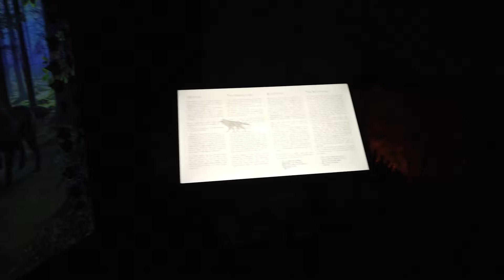102º dia - CASTELO do DRÁCULA, Roménia - Viajando pela Europa em autocaravana (MotorHome)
Hoje, nosso 102º dia de viagem fomos visitar os famosos castelos da Transilvânia, neste vídeo apresentamos o famoso Castelo do Drácula, é uma apresentação realista do que realmente é o castelo, o que realmente tem para ver e a conotação dele com o filme do Conde Drácula.